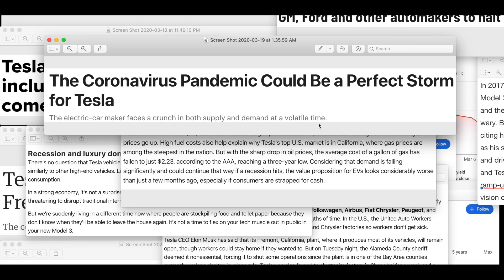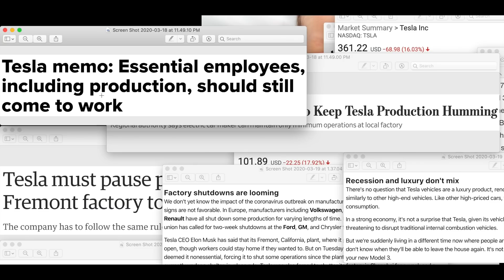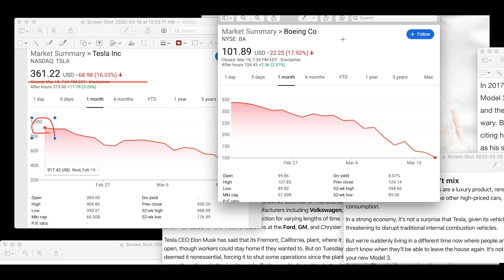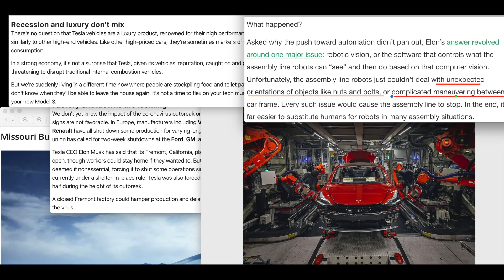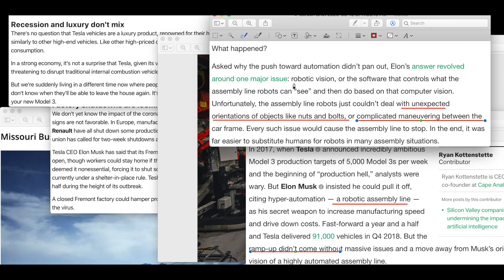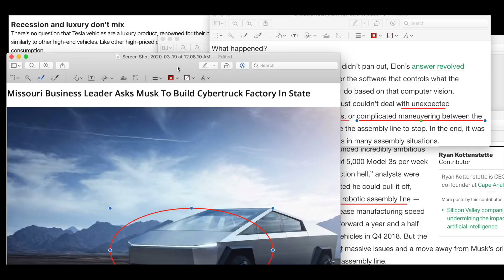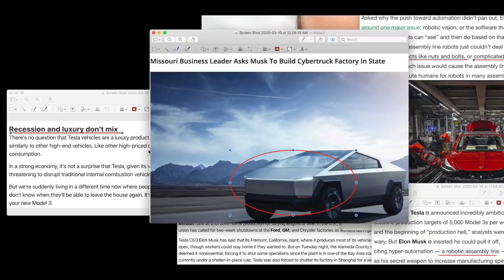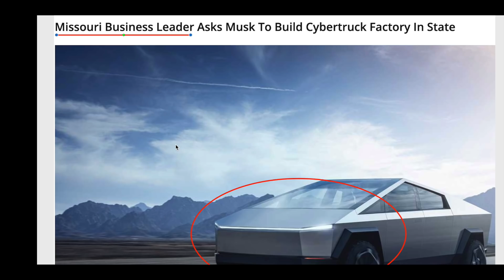테슬라 사이버트럭은 무인 자동생산 공장에서